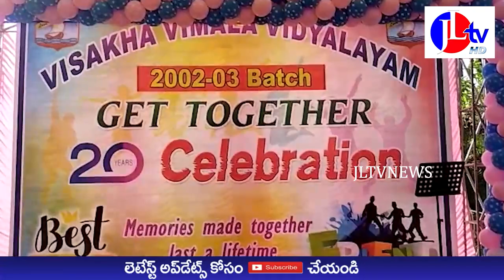JL TV NEWS //యారాడ బీచ్ ఆవరణలో ఘనంగా పూర్వ విద్యార్థుల అపూర్వ కలయిక